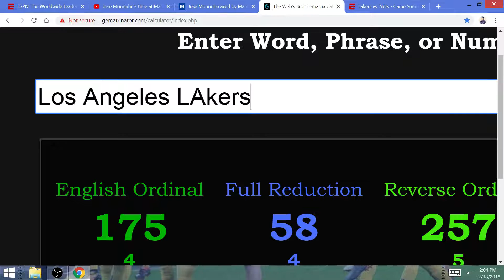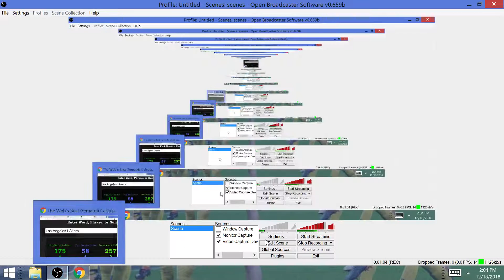NBA Tuesday, 12/18/18: Brooklyn Nets will beat LeBron James-LA Lakers to Extend Win Streak to 6!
Los Angeles will lose game #13 to the Brooklyn Nets away from home, and it is the Lakers that will ultimately pick up the 3rd seed in the west.